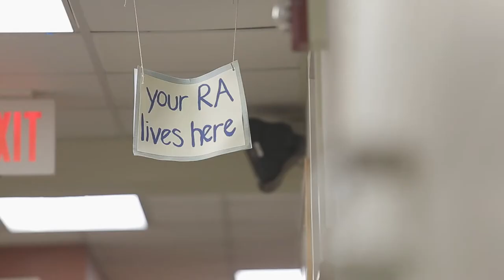MyWheaton - Kathryn Brightly '16